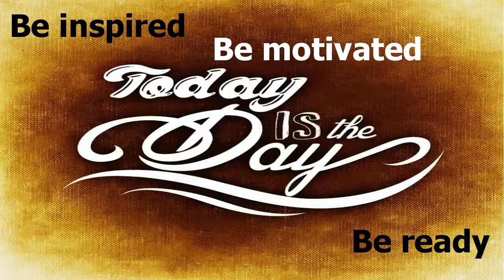Everything comes to him who hustles while he waits.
“Everything comes to him who hustles while he waits.”-Thomas Edison

channel has short videos (about a minute long) of quotes and sayings from all types of people.  Some of these words of wisdom will be  inspiring, some of these words of wisdom will be motivating, and some of these words of wisdom will give you a bit of a reality check.  Some of these sayings and quotes you will love and some of them you may not like.  Hopefully you will be able to learn something from all of these words of wisdom. I hope to publish a new video everyday or at least every week.

Today’s words of wisdom are from Thomas Edison.  Thomas Edison was an American inventor.  He invented the motion picture camera, phonograph, and most famously the light bulb.

Background Music
Title : Millionaire from DJ Quad